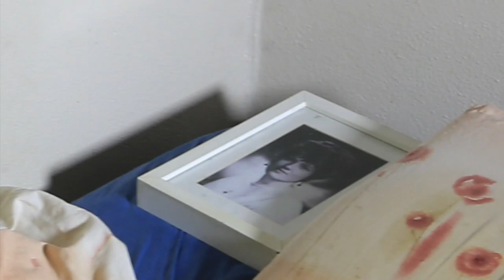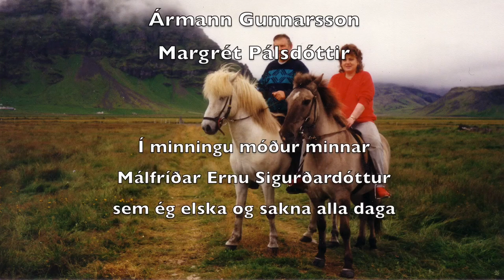Konan mín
Frásögn Jóhannesar Þorsteins Helgasonar (fæddur 1934) af lífi sínu, fyrstu kynnum af eiginkonu sinni, bónorðinu og þann mikla missi sem hann varð fyrir við fráfall hennar árið 2007.